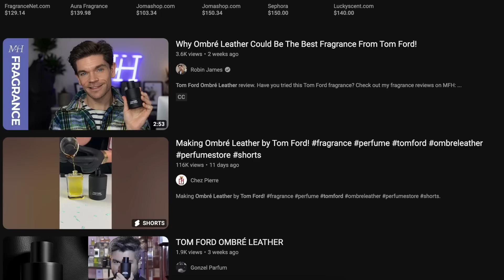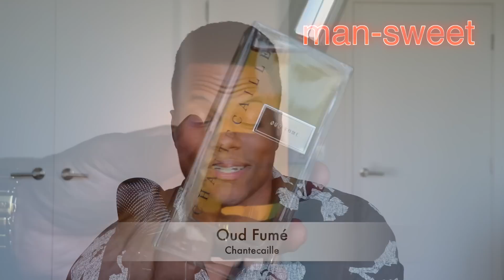Your Fragrance Makes You a BOY, DUDE, GUY, or a MAN. (pt. 3)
I don't intend for this video to be divisive or insulting in anyway. How it looks on the surface is simply intended to get your attention.

However, I am still trying to make you think. 😎

I'm providing a different way of presenting some great alternatives to some well-known hype-beast fragrances in the community. I hope you find it interesting!

Links to try my alternative recommendations are below!
Our Zed Creators 2.0 fragrance collection is still available! Grab your bottle(s) before it sells out. There are also samples available!